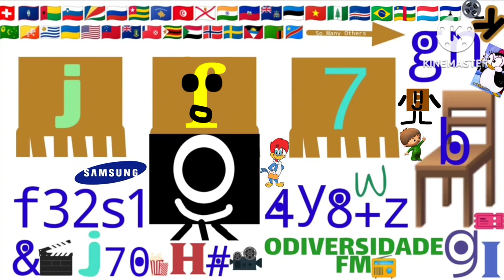Samsung Logo Blooperganza 3 Take 70 Mr. F Are The New Director